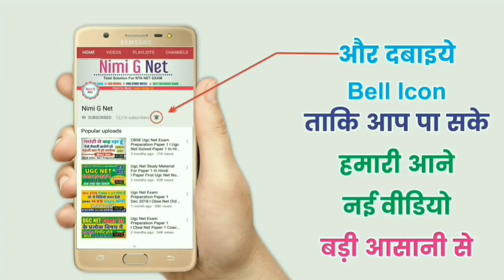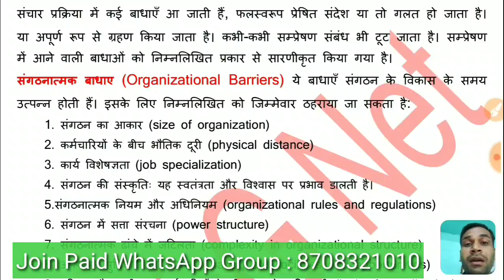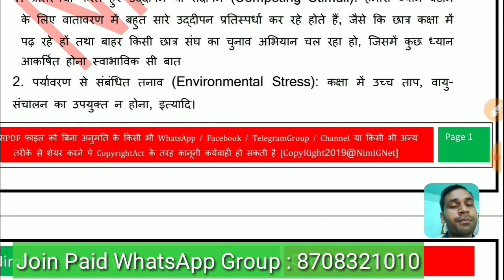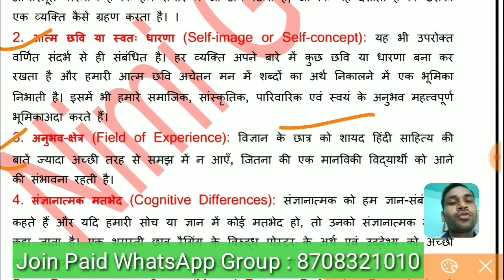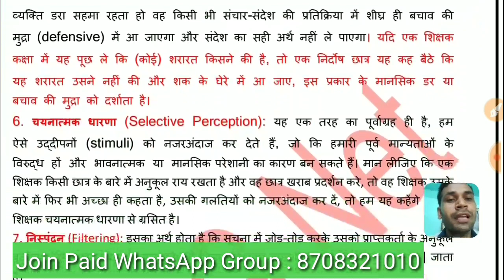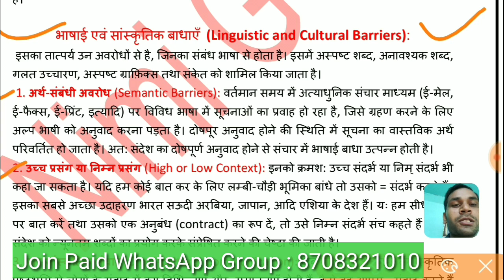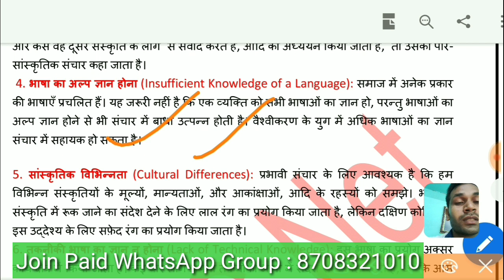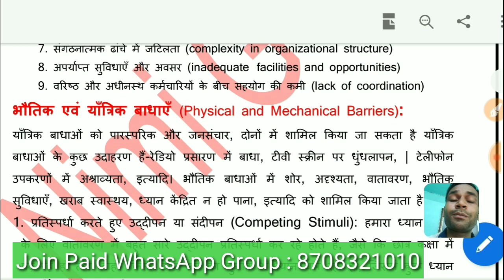Barriers to Effective Communication Ugc Net Hindi, कक्षा संचार में बाधाएं